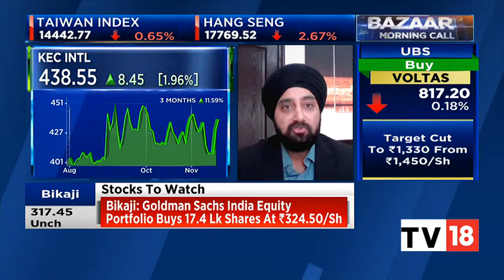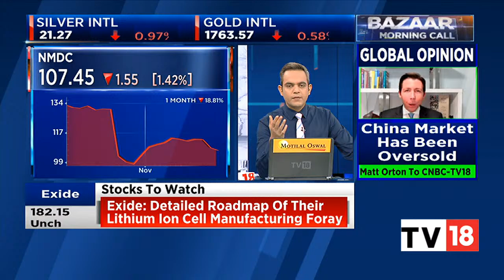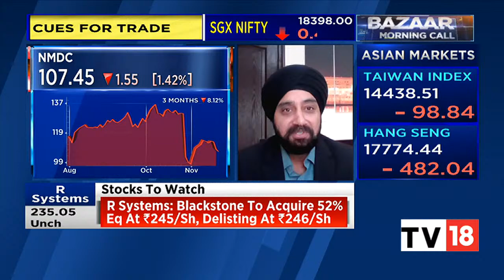Market Expert Gurmeet Chadha Speaks On Stocks That Are Buzzing In Trade Today | Bazaar Morning Call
Gurmeet Chadha, Managing Partner & CIO, Complete Circle Consultants, speaks on stocks that are buzzing in trade today. Listen in.

n18oc_business